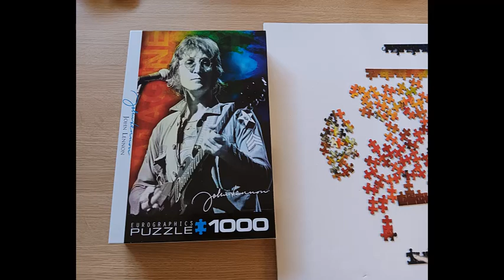S1. Ep14 - State of Puzzle Experience - Hubbie's 2nd Puzzle... ENJOY !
Remember, I told you that my hubbie started puzzling because of me. He finished his 1st puzzle, Bohemia Blue.

Well, he has now started his 2nd puzzle with one of his favorite topics, music.

ENJOY watching how he starts his 2nd puzzle!

RESOURCES
Title: John Lennon Live in New York
Brand: Eurographics Puzzles
Pieces: 1000
Completed Size: 19.25"-w x 26.5"-h